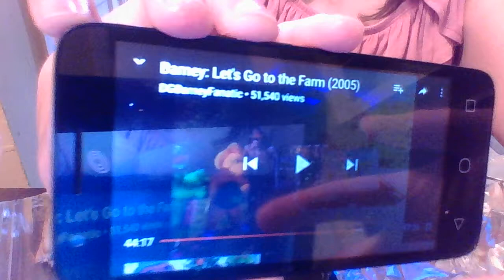Barney: Look At All Of These Fruits and Vegetables! YUM!!!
Taken From: "Barney: Let's Go To The Farm."